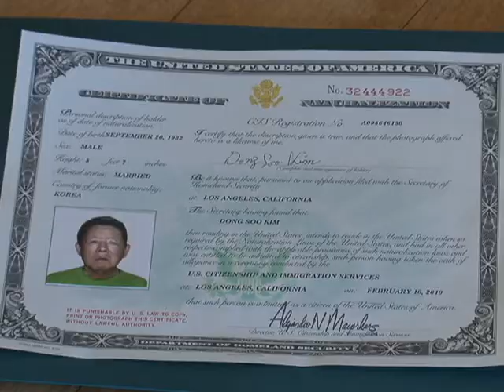2/10/2010 출장 시민권 선서식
거동이 불편한 78세 김동수씨가 시민권을 받으며 선서식을 하고 있습니다.

오늘 미국 시민이 된 김 씨는 사랑하는 부인, 그리고 이민국 직원들과 합께 사진 촬영을 하는 감격의 장면입니다.

(인터뷰)김동수 (미국 시민권 취득자)

(스탠드업)올해 78세 연장자 김동수 씨의 시민권 선서식을 위해 판사가 올림픽 양로원을 찾았습니다.

고령임에도 불과하고 영어를 공부해 시민권 시험에 합격하고 지난 11월 시민권 선서식을 통보받은 김동수씨.

3년 전 중풍을 맞아 거동 불편으로 휠체어의 도움을 받았어야하는 김 씨에게는 포모나시에 위치한 시민권 선서식장에 참여할 수 없는 상황입니다.

하지만 김 씨는 시민권의 꿈을 포기하지 않고 비영리단체인 주는 사랑체 이민법률 센터에 도움을 청했고  김 씨가 치료받고 있는 올림픽 양로원에서 선서식을 거행해 줄 것을 요청해 꿈이 이뤄진 것입니다.

(인터뷰)이현주(주는 사랑체 인민법률 센터)

이민국 판사가 출장 시민권 선서식을 한인을 위해 거행한 것은 지난해 뉴욕에 거주하는 100살 할머니 다음으로 두 번째, 그리고 가주에서는 첫 번째로 거행된 출장 시민권 선서식으로 의미를 더했습니다.

(인터뷰)이민국직원

이번 김동수 씨를 위해 거행된 출장 시민권 선서식은 일반인들이 받은 미국 시민권 이상의 의미를 지니고 있어 비슷한 처지의 한인들에게 희망을 주고 있습니다.